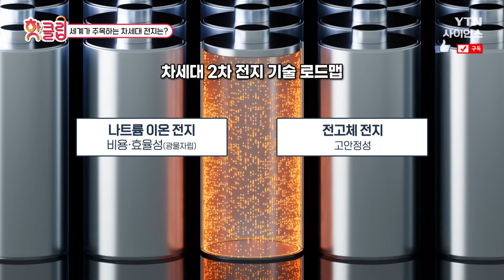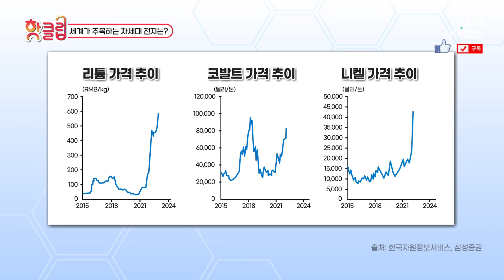[핫클립] 세계가 주목하는 차세대 전지는 / YTN 사이언스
화학적 성질이 비슷한 리튬&나트륨
제조 공정 공유

친환경 시대 여는 2차 전지!
그러나 2차 전지의 발목 잡는 수명 저하와 화재 위험.
나트륨이온 전지, 리튬이온 전지의 단점을 보완한 전고체 전지의 기술력은 무엇일까.
또한 리튬황 전지의 한계인 수명 연장을 극복한 리튬금속 전지까지…
한국전기연구원이 해결한 2차 전지 신공법을 알아본다